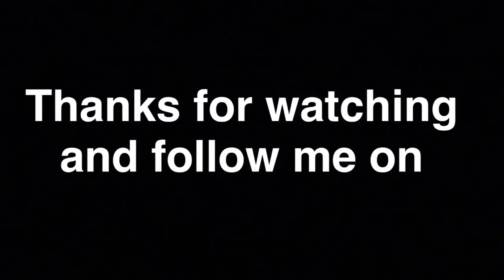Road to getting a backward walk over and first tumble on sprung floor